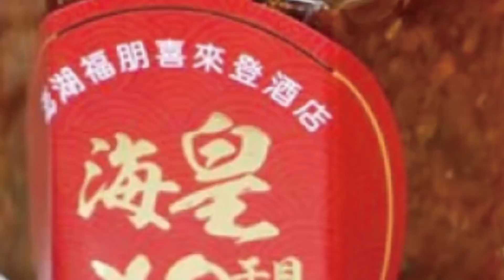【獨家爆料「正」在挖】美狂轟大陸:不許中立!烏打臉「理解中方立場」請幫幫我們@正常發揮PimwTalk 精華版